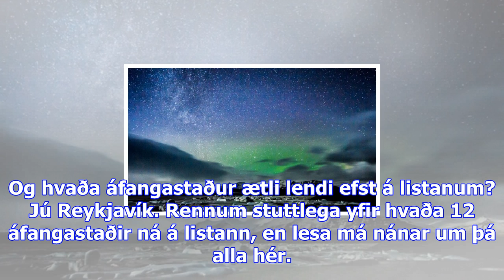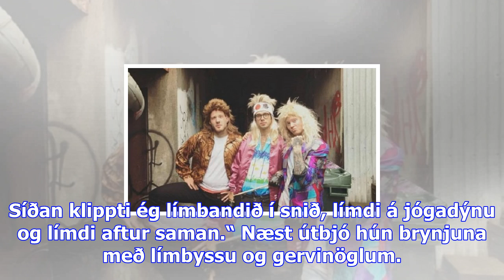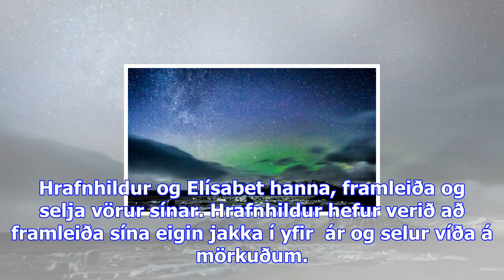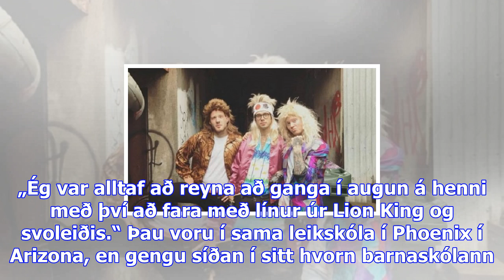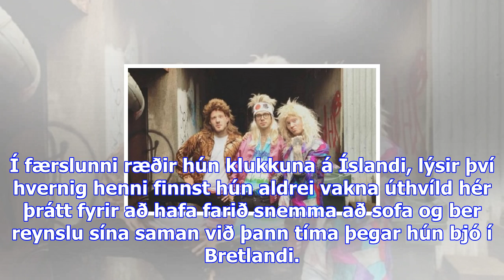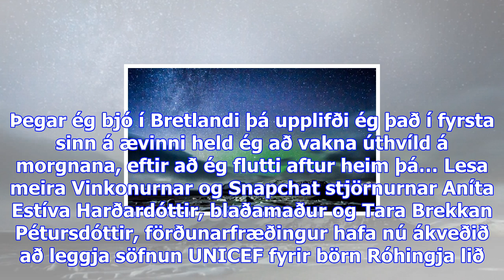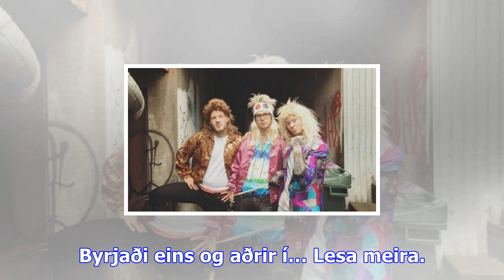Myndband: the retro mutants gefa út jólalag í 80’s stíl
The Retro Mutants: Arnar Hólm, Bjarki Ómarsson og Viktor Sigursveinsson Lagið heitir Finally It´s Ch...